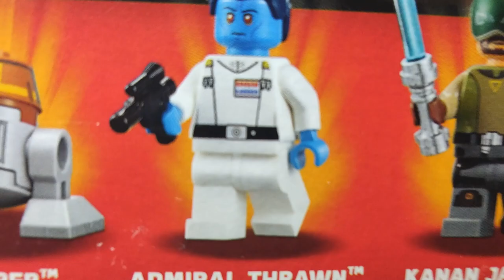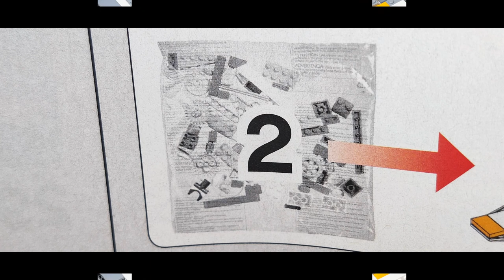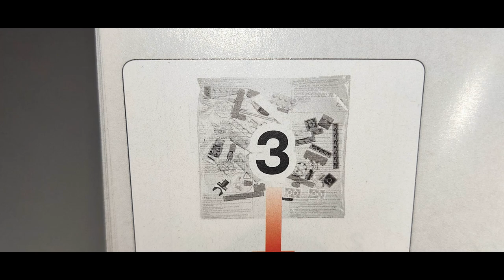Lets BUILD & REVIEW Lego Star Wars set 75170 The Phantom **ENG SUBS